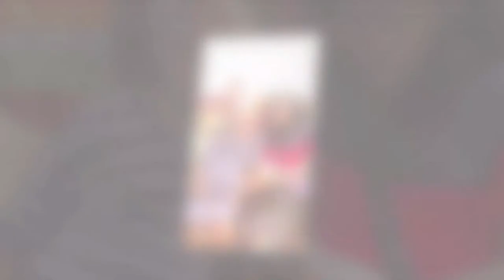Celebration Service for the Life of MARIA LOUIS